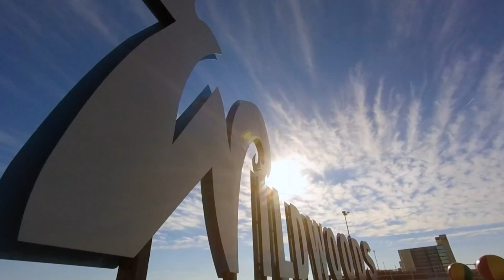Wildwood Sign Time-Lapse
Check out the clouds in this Wildwood time lapse video filmed at the Wildwood Sign.